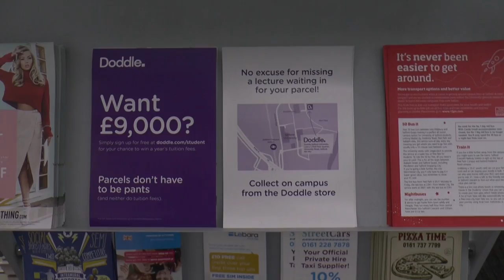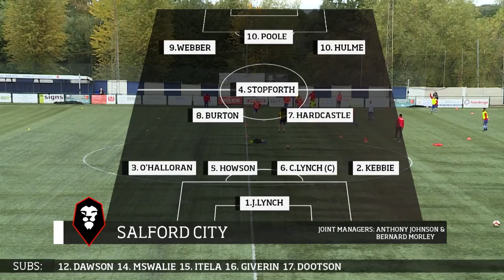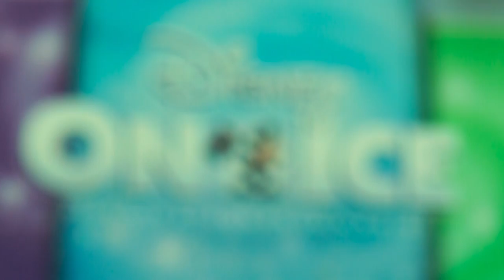Quays TV News - October 20th